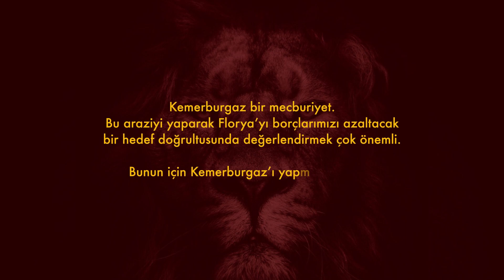Kemerburgaz Metin Oktay Spor Kompleksi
Kemerburgaz Metin Oktay Spor Kompleksimizi hayata geçirerek Florya'yı borçlarımızı azaltacak bir proje olarak değerlendireceğiz.